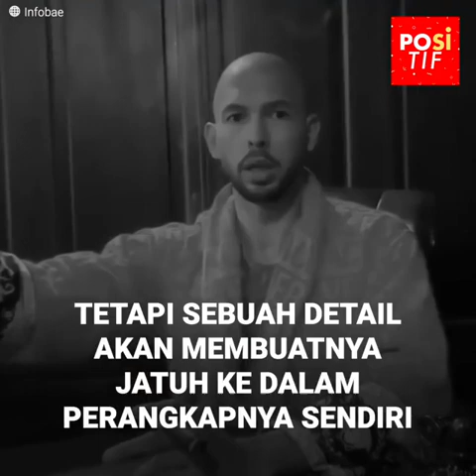Pria yang paling dibenci di dunia ditangkap setelah mempermalukan Greta Thunberg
"Pria yang paling dibenci di dunia" jatuh ke dalam perangkapnya sendiri dan terancam menjalani hidupnya di penjara. Andrew Tate, yang dikenal di media sosial karena kebenciannya terhadap wanita, ingin mempermalukan aktivis lingkungan Greta Thunberg, tetapi bukannya mendapat tepuk tangan dari para followernya, dia malah mengungkapkan detail luar biasa yang membuatnya dijebloskan ke dalam penjara. Beberapa kotak pizza menjadi petunjuk sempurna untuk mengungkap rencananya yang mengerikan.